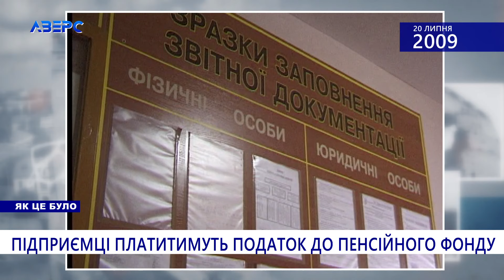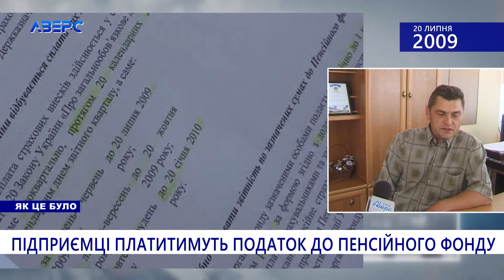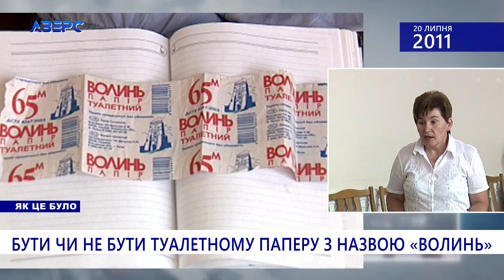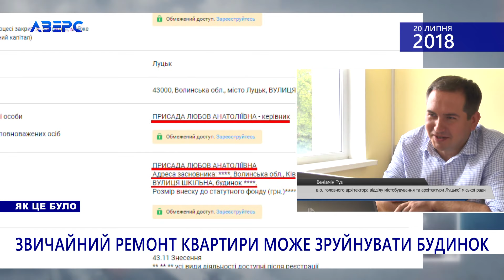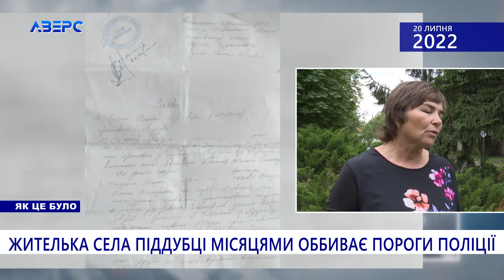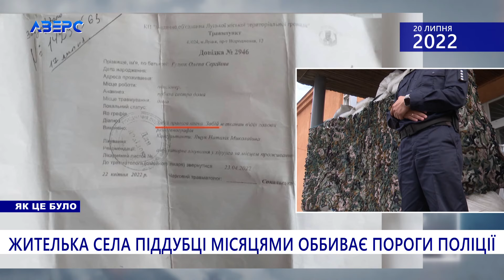НЕПРОХАНІ СУСІДИ. ЗАРУБАВ ДРУЖИНУ ТА ДОНЬКУ. ПРИСЯГА НАЦГВАРДІЙЦІВ. ІМЕННІ КВИТКИ